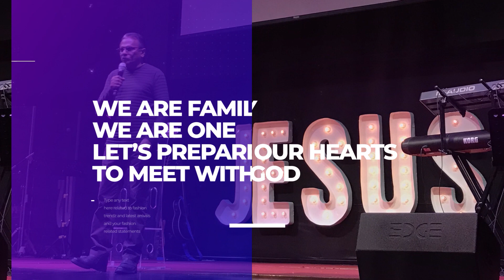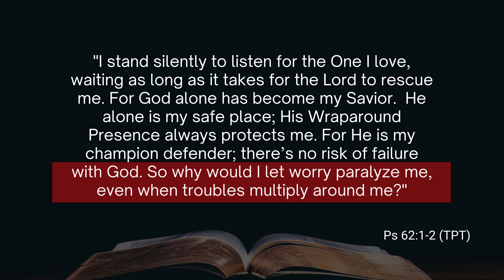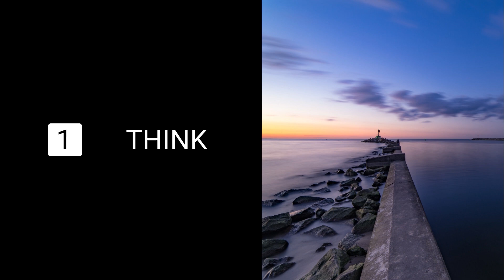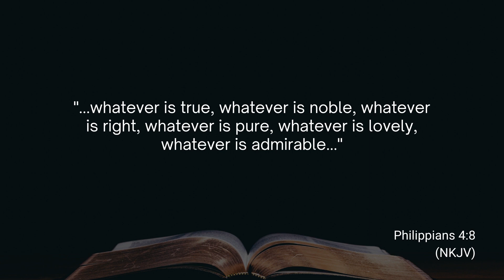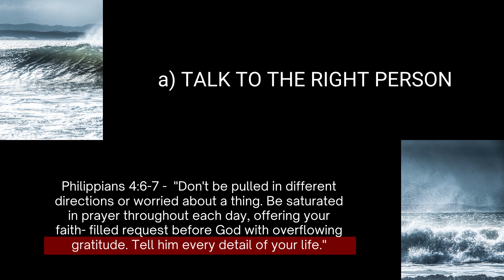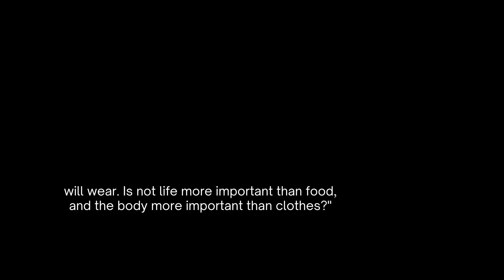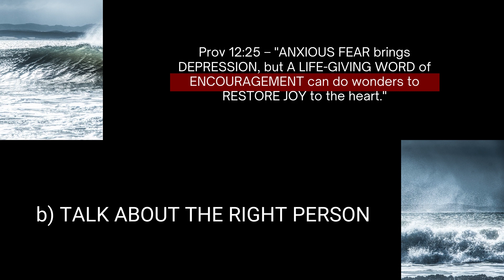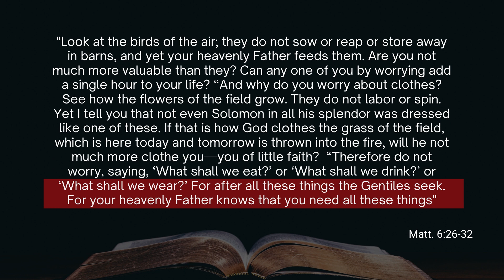ONLINE SERVICE | 30 May 2021 | TRANSITIONS - FROM DEPRESSION TO DELIGHT | Ps Lai Fun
Ps Lai Fun is encouraging us to look to God and trust Him to lead us through times of transition.

Speaker: Ps Lai Fun
Title: "TRANSITIONS - FROM DEPRESSION TO DELIGHT"